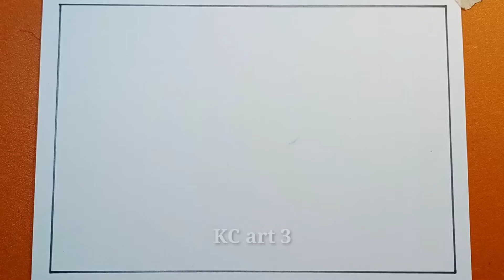Vẽ trò chơi dân gian - chơi Ô Ăn Quan | Bố cục trong tranh sinh hoạt | Vẽ cuộc sống quanh em